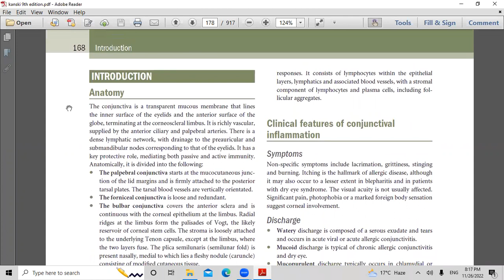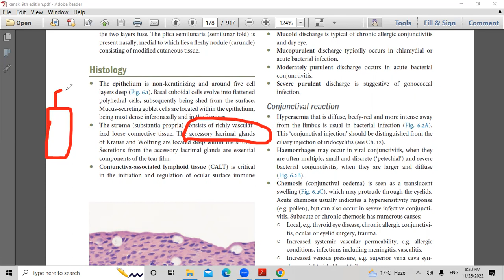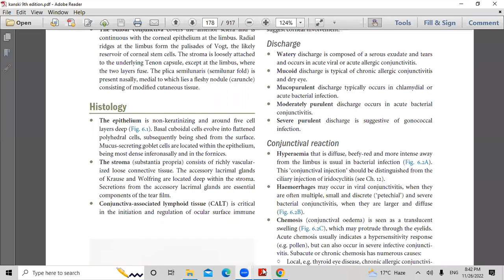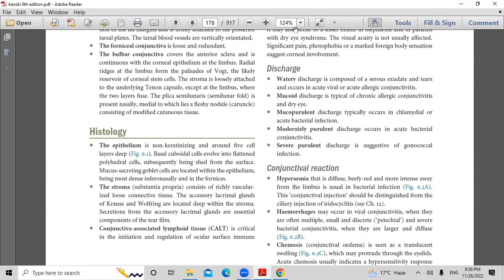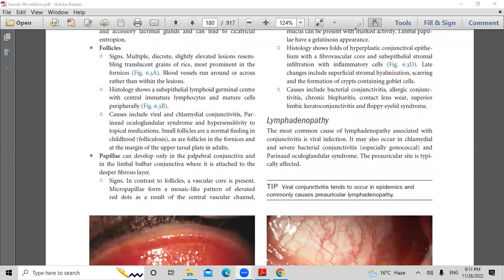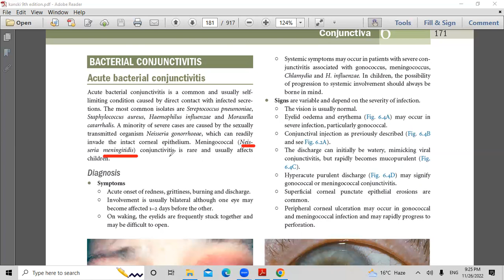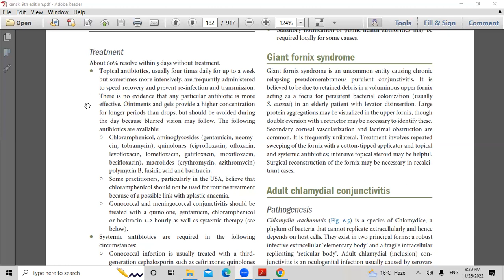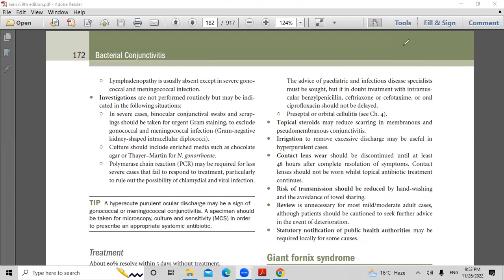Conjunctiva lecture one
kanski explanation of  conjunctival chapter

Acute bacterial conjunctivitis